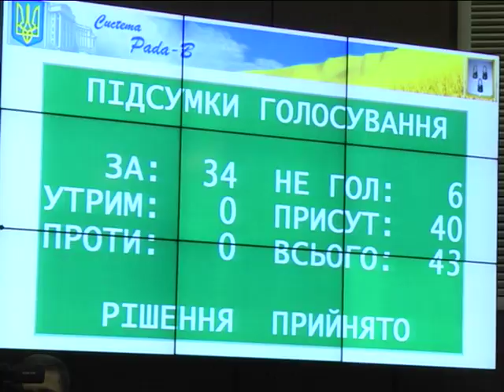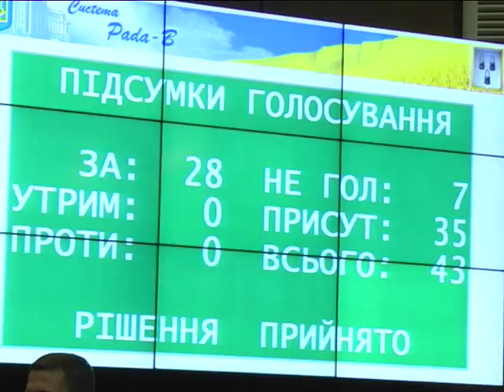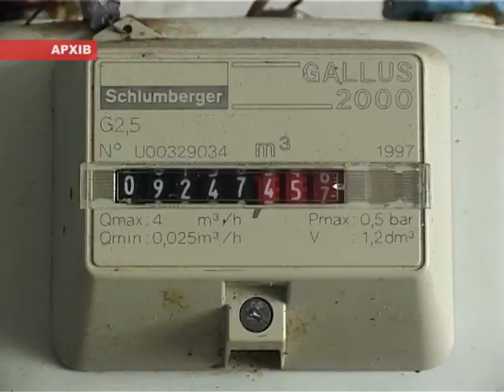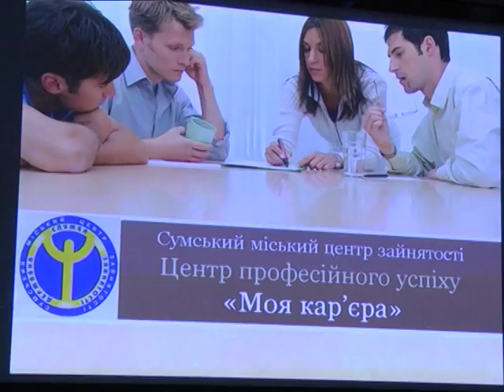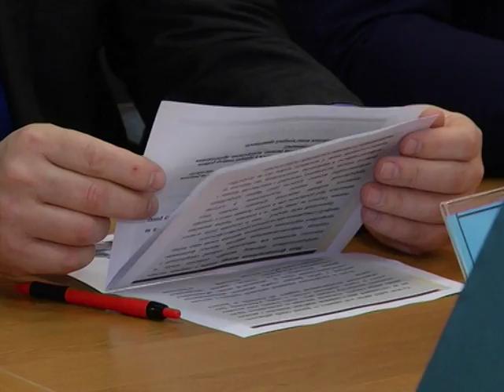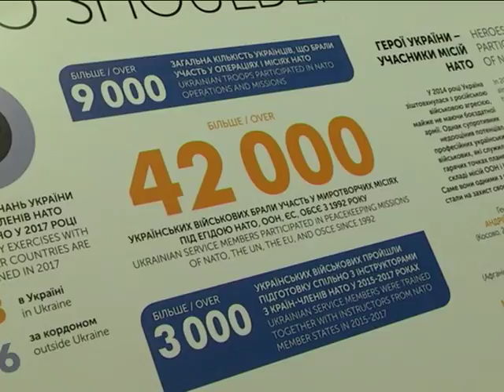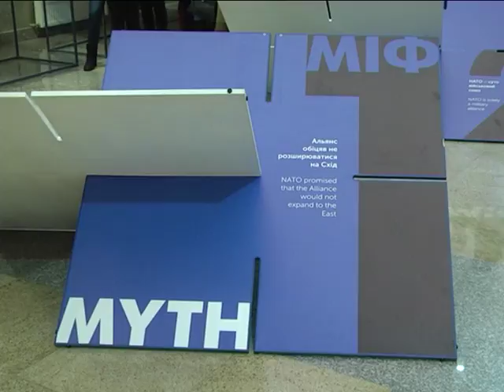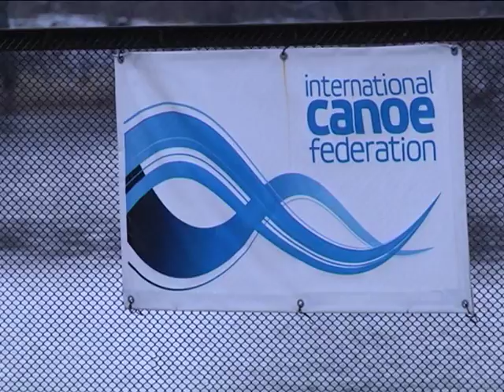Новини 21 грудня 2017.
- Суми з бюджетом. Щоб прийняти міський кошторис знадобилося 28 голосів і більше трьох годин.

- Верховна Рада України заборонила відключати газ у будинках, де мешканці не згодні із встановленням загальних лічильників.

- 30 кілограмів і 11 метрів. Веслувальна база СумДУ отримала сучасну байдарку.